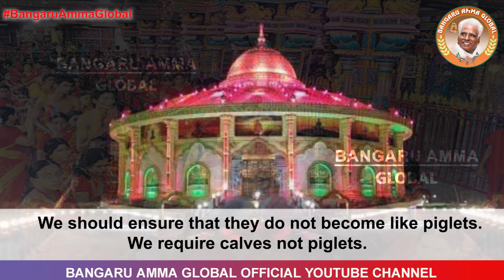Omniscient Oracles [Spiritual methods] - November 28, 2020 | Bangaru Amma Global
Weekly worship centers should follow spiritual methods of devotion, service, charity and meditation graced by Amma like calves following the mother cow. The weekly worship centers should not walk in the unjust path of competition, envy and business motives like the piglets who fall into the mire and gutter. We need worship centers that resemble calves  to nurture spirituality.